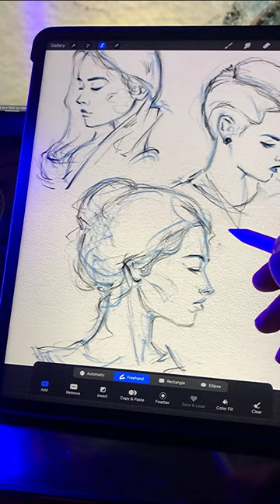Portrait in Procreate - IpadPro - AvvArt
🖌 I used my Brushes for procreate - (Portrait Watercolor Big Brushpack)(New Portrait Big Brushset)(oil brushpack)